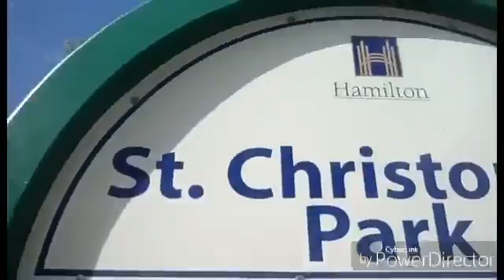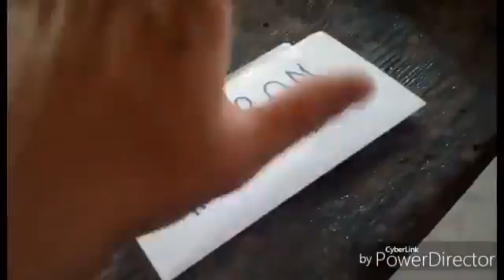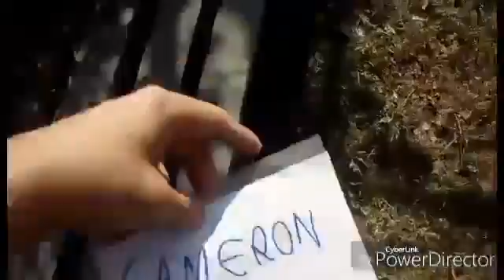Lost Memories Episode 2: Notes Hunt